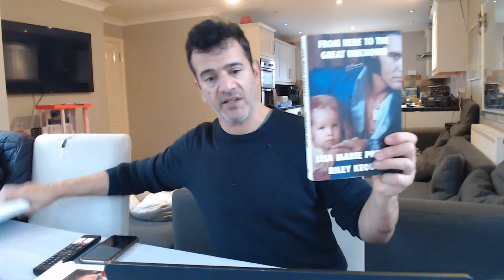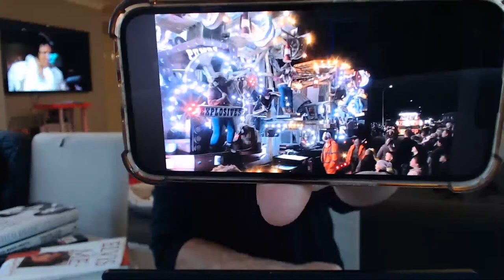WHAT AGE DID ELVIS PRESLEY AND PRISCILLA DO IT - 18 or 21 - DID SHE LIE TO FANS